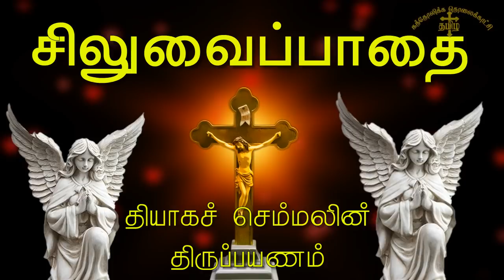சிலுவைப்பாதை| தியாகச் செம்மலின் திருப்பயணம்|siluvai pathai | way of the cross in Tamil - CATHOLIC TV